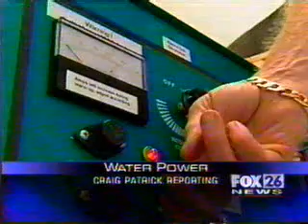Water as fuel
This video is a news clip of a man finding a way to utilize water as fuel